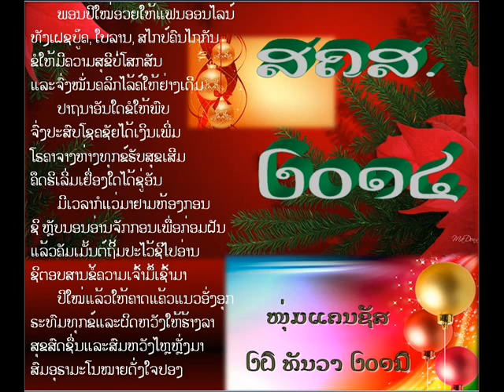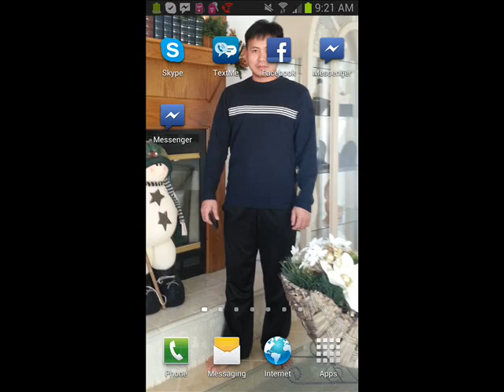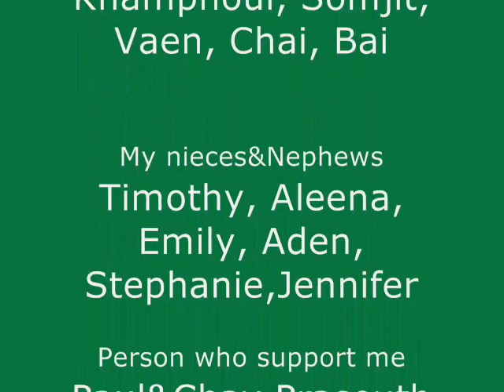Noom Kansas - HappyNewYear14Poem&Pic (Lao-Thai)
for my poem fans in Facebook, Bailane and YouTube

Noom Kansas / Duss Manis / DMS.